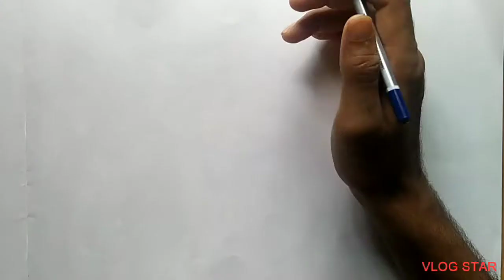Rhinoceros draw//Rhino draw by pencil